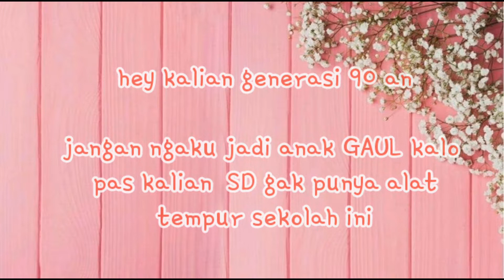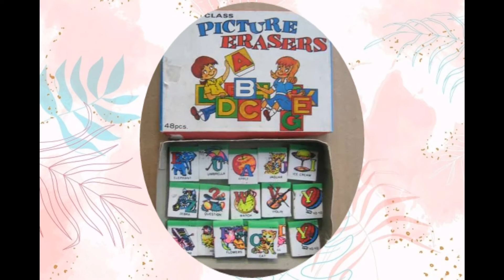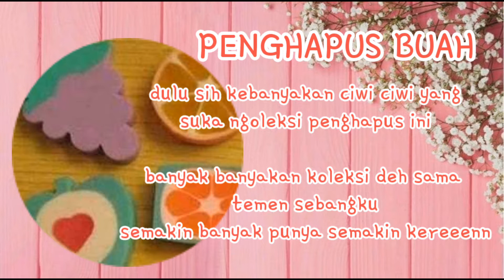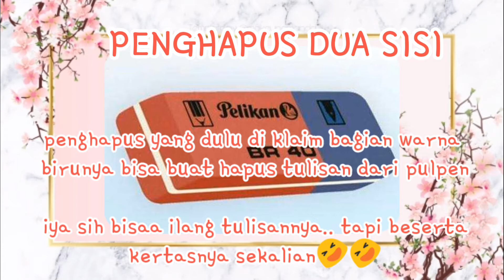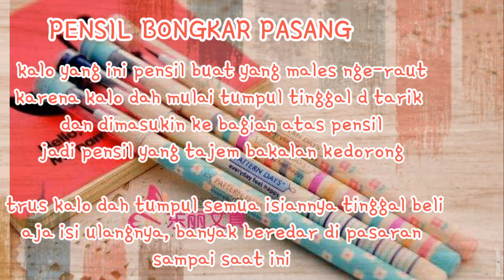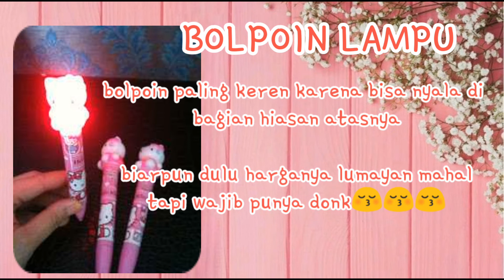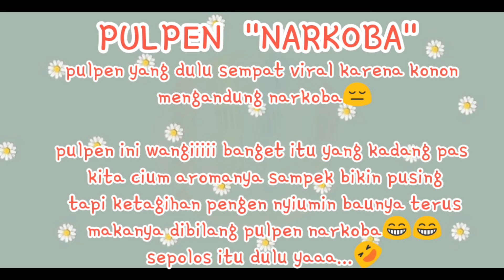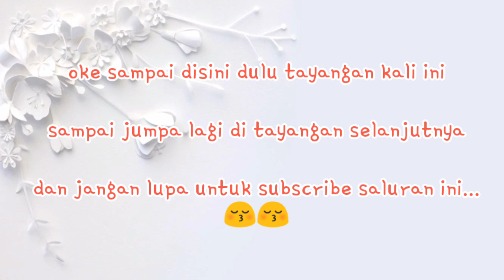generasi 90#nostalgia NOSTALGIA!! ALAT SEKOLAH TER HITS ERA 90AN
hai hai generasi 90 an

kali ini tayangan ini akan membahas tentang alat alat tulis dan sekolah yang nge hits pada masa tahun 1990 an

populer pada masanya alat alat tulis ini menjadi kenangan tersendiri bagi anak generasi tahun 90 an

mari bernostalgia bersama

terima kasiihhh